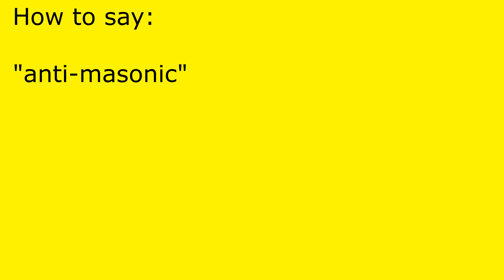How to pronounce anti-masonic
anti-masonic pronunciation.